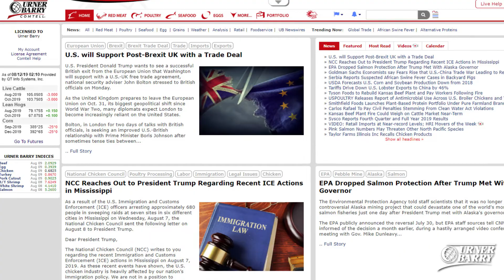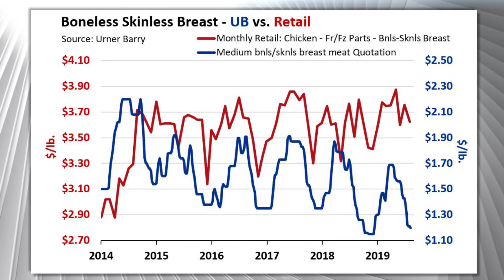Cold Storage; Chicken Retail Analysis